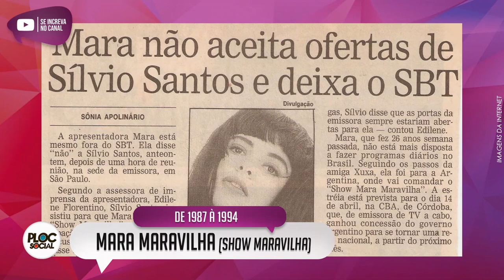08 PIORES E MAIORES DEMISSÕES DO SBT • GUGU, HEBE, JO SOARES, MARA, ANGÉLICA SERGINHO GROISMAN E +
Maiores demissões do SBT de Sílvio Santos
• Angelica, Mara Maravilha, Hebe Camargo, Gugu Liberato, Serginho Groinsman, J. Silvestre, Jo Soares e Sergio Chapelin.
• Casa da Angelica, Show Maravilha, Programa HEBE e filme, Domingo Legal, Passa ou Repassa, Programa Livre, Jo Soares Onze e Meia entrevista e Show sem Limites.